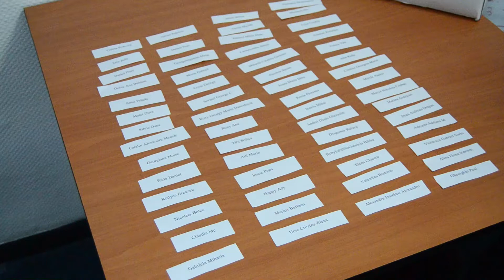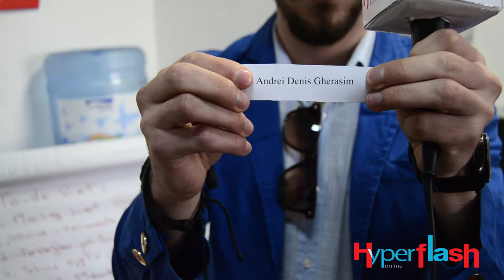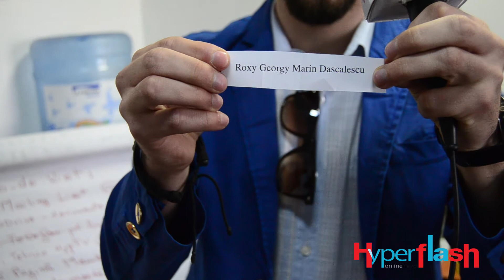Hyperflash și Hollywood Multiplex te trimit la film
Hyperflash